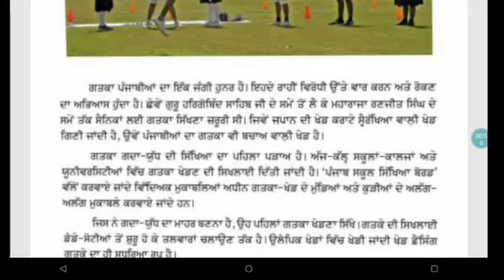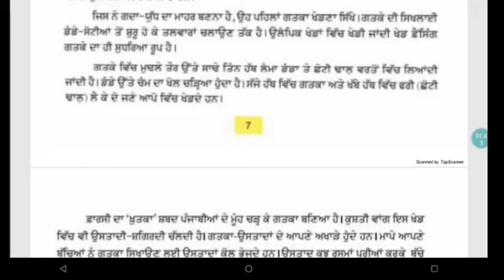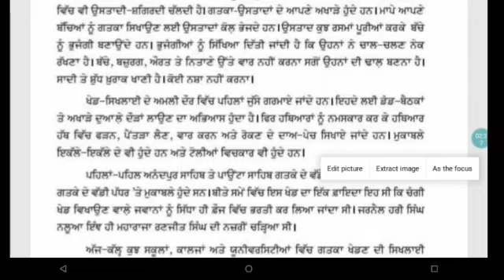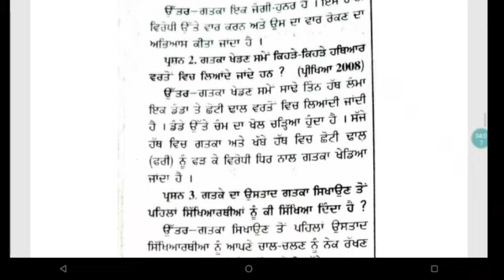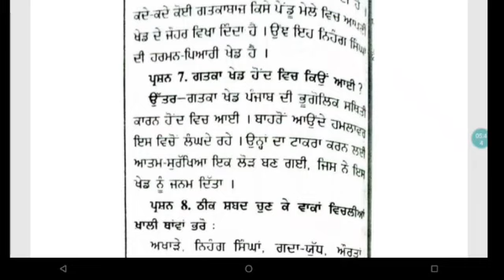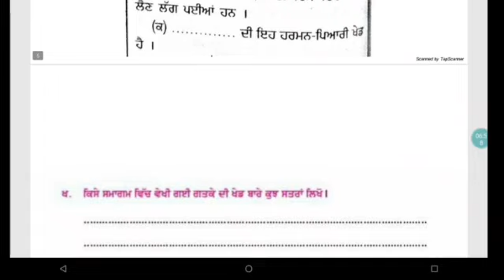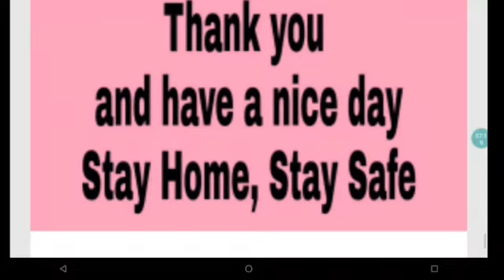Class - 5th/Sub-Punjabi /Topic Name - Gatka